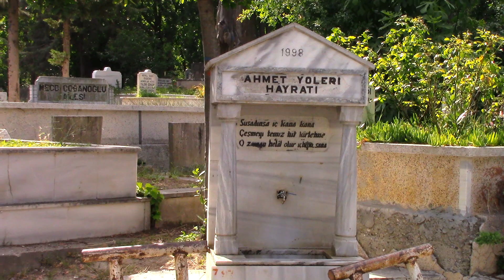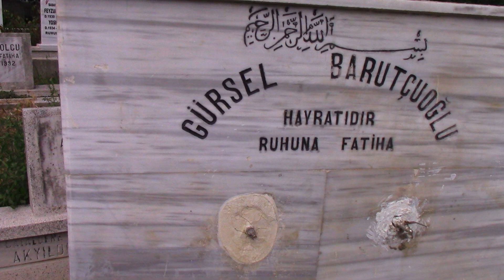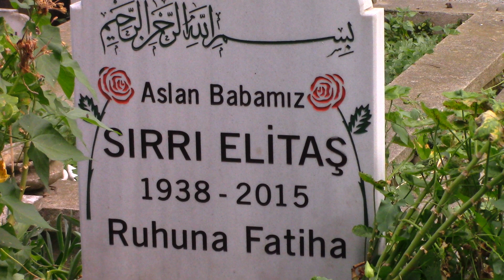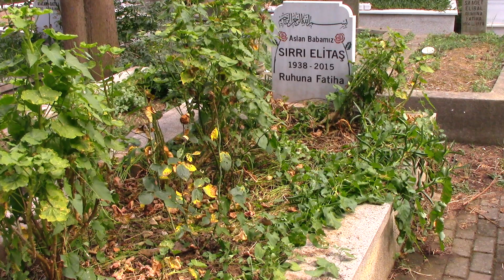SIRRI ELİTAŞ KABRİ * KARACAAHMET MEZARLIĞI ESKİ 4. ADA * ÜSKÜDAR - İSTANBUL (HD)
02/04/1938 Yılında Erzurum'da dünyaya geldi. Babası Abdülaziz bey, annesi Lütfiye hanımdır. 1960'lı Yıllarda Öztürk Serengil'in kendisini keşfetmesiyle Lale Oraloğlu Tiyatrosun'da sahne alarak sanat hayatına başladı. Yaklaşık 30 sene tiyatro sahnelerinde sanatını sergiledi. 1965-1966 Yıllarında Ağaların Savaşı, Kovboy Ali, Kır Atlı Efe, Kanunsuz Dağlar gibi filmlerle sinema sanatçılığına başladı. Özellikle Kemal Sunal'la beraber rol aldığı Davaro filminde Eşkiya Bekiro karakteriyle, Şark Bülbülü filminde Zülfü Ağa karakteriyle birçok filmde Türk izleyicisinin beğenisini kazanmış hafızalara kazınmıştır. Sırrı Elitaş oynadığı yüzlerce filmle Türk Sinemasının en önemli karakter oyuncularından biridir. 1975 Yılında TRT'de yayınlanan Ferman isimli dizide  Hakan Balamir, Mümtaz Ener, Dinçer Çekmez gibi isimlerle beraber rol alarak ilk kez dizi oyunculuğuna başlamıştır. Üvey Baba, Çılgın Bediş, Alem Buysa, Arka Sokaklar, Gölge Çiçeği, Yılan Hikayesi, El Kızı, Kalp Gözü, Dumanlı Yol, Fakir, Akşam Güneşi,  gibi bir çok dizide rol aldı. Sırrı Elitaş 2001 yılında İstanbul Uluslararası Sinema-Tarih Buluşması'nda Emek Ödülü'ne layık görüldü. Sırrı Elitaş 2008 yılındada Bursa 3. İpekyolu Film Festivali'nde Emek Ödülü'ne layık görüldü. Sırrı Elitaş son dönemlerde ciddi sağlık sorunları yaşamış ömrünün son 5 senesinde 3 kere beyin kanaması geçirmiştir. Sırrı Elitaş ilk beyin kanamasını 2010 yılının başlarında geçirmiş yapılan tedaviye yanıt vermiş kurtarılmıştır. Sırrı Elitaş aradan geçen 8 ay kadar sonra 24/07/2010 yılında Zonguldak Ereğli'de çekilen Madende Tuzak filmi çekimlerinden sonra dinlendiği Türkiye Taşkömürü Kurumu Tesislerindeki misafirhanedeki odasında baygın bulunmuş Ereğli Devlet Hastanesine kaldırılmış yapılan tetkiklerde beyin kanaması geçirmiş olduğu anlaşılmıştır. Durumu ağır olan sanatçı yoğun bakımdaki tedavisinden sonra ambulansla İstanbul Medipol Hastanesi'ne sevk edilmiştir.Medipol Hastanesi'ndeki tedavi sonucu hayata döndürülmüştür. 5 Kız çocuk babası olan Sırrı Elitaş 3. kez geçirdiği beyin kanaması nedeniyle kaldırıldığı Çamlıca Erdem Hastanesi'nde yapılan tüm müdahalelere rağmen kurtarılamayarak 09/10/2015 yılında 77 yaşında hayatını kaybetmiştir. Sırrı Elitaş'ın cenazesi Karacaahmet Mezarlığı'nda bulunan anne ve babasının kabrinin üstüne defnedildi. Şakirin Camisi giriş kapısından girip sapmadan dümdüz gittiğinizde soldaki bekçi kulubesi karşınıza çıkacak. Kulubenin ordan devam ettiğinizde yol ikiye ayrılıyor soldan çeşmenin tarafından gittiğinizde 20 metre sonra yine solda kalan patikadan girdiğinizde kabire ulaşabilirsiniz.

Sırrı Elitaş'ın 2010 Yılında Geçirdiği Beyin Kanaması Sonucu Medipol Hastanesine Sevki